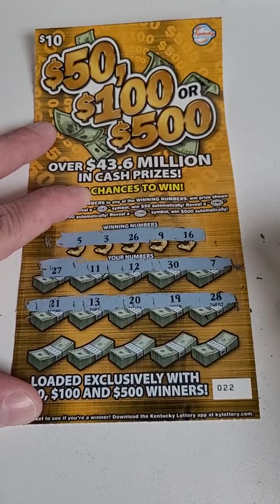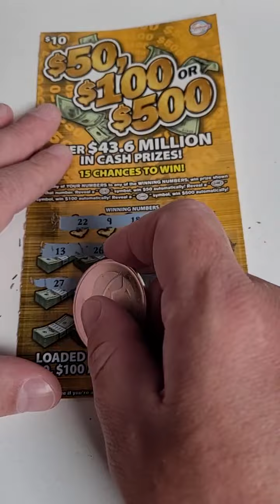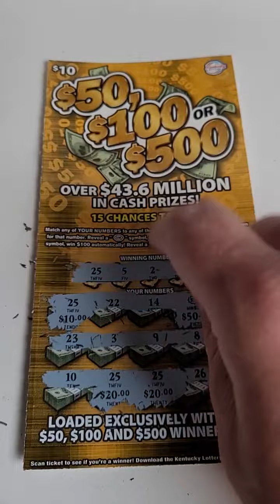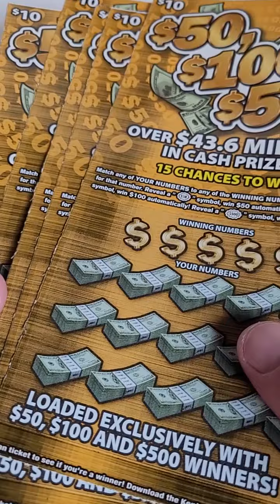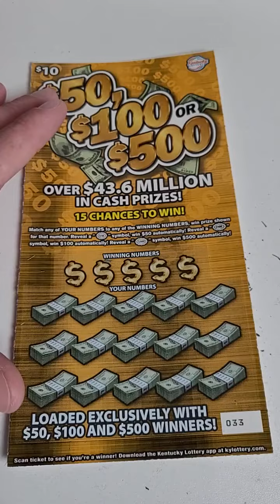Winning worst Odds Lottery Ticket!